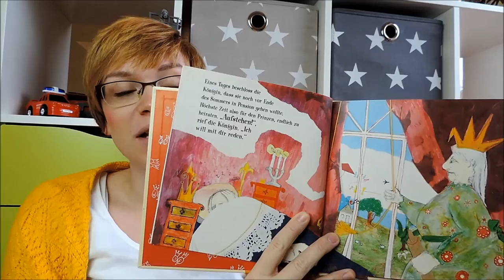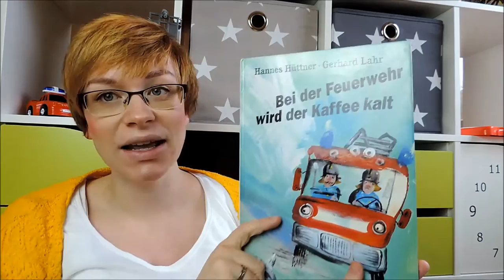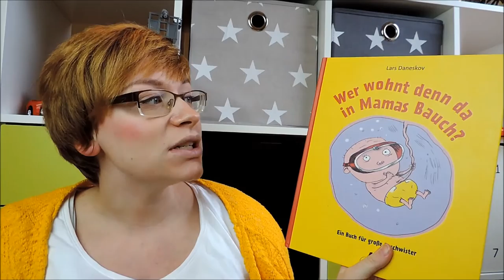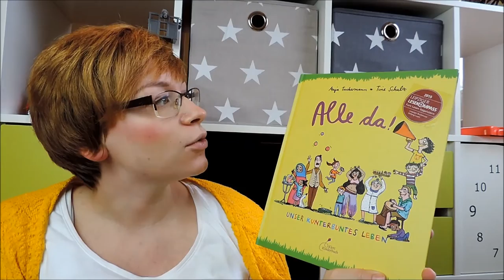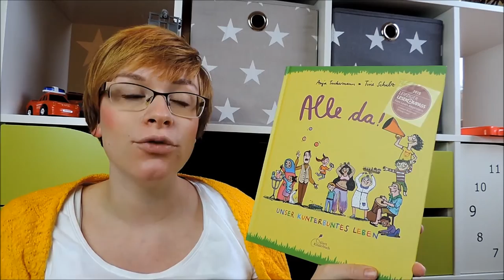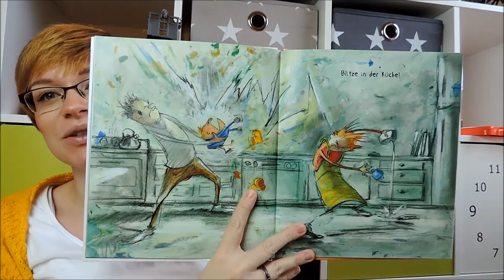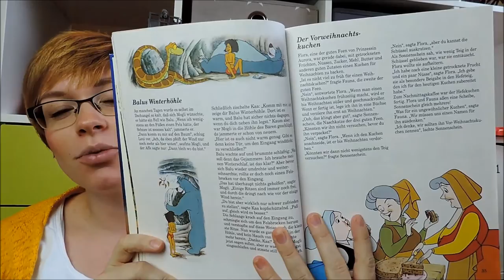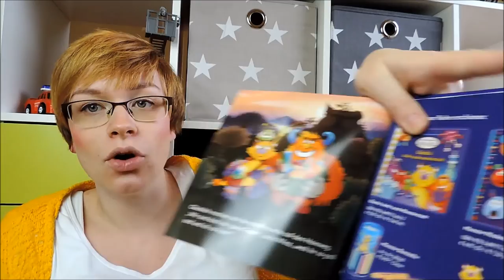Vince Kinderbücher #1 | Bücher zum Vorlesen | Frau Farbenfroh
Bei der Feuerwehr wird der Kaffee kalt

Käptn Sharky und der Dolch des Sultans

Finn tobt

Miss Harriets Ballonfahrt um die Welt

Nana aus dem Räuberwald

Alle da!

Wilde Vorlesegeschichten

Ein kleines bisschen anders

Geschichten von Paddington

König & König

Wer wohnt denn da in Mamas Bauch

Bammel das ängstliche Monster

Winz das kleine Monster

Wenn ihr uns etwas zuschicken möchtet, dann bitte an diese Adresse:

Julia Ressel
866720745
Packstation 113
02906 Niesky